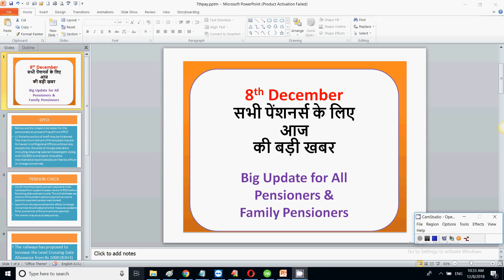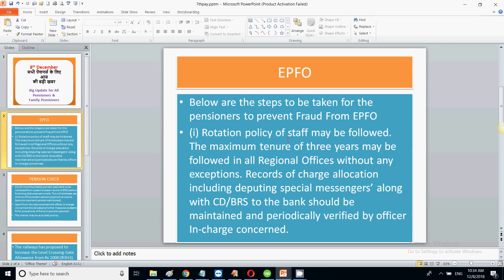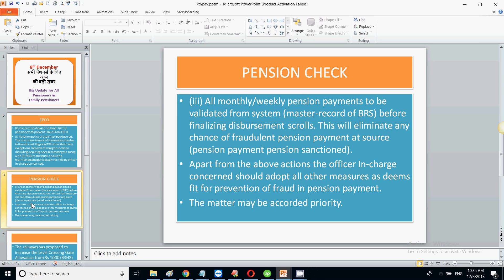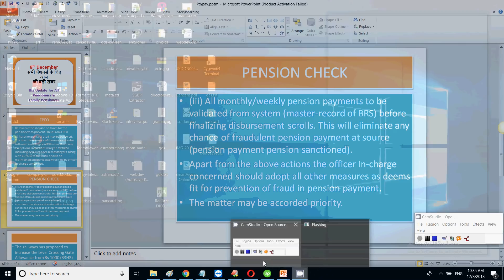8th December सभी पेंशनर्स के लिए आज की बड़ी खबर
In this video for pensioners and family pensioners I have discussed the latest update for all pensioners from EPFO.